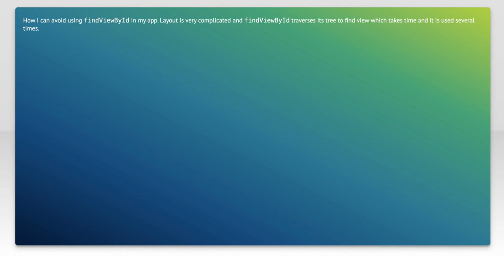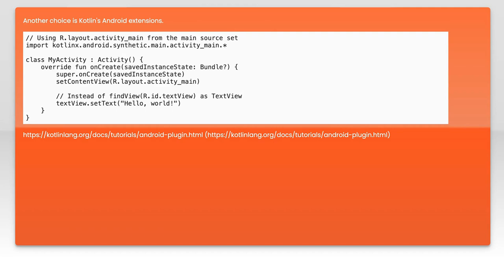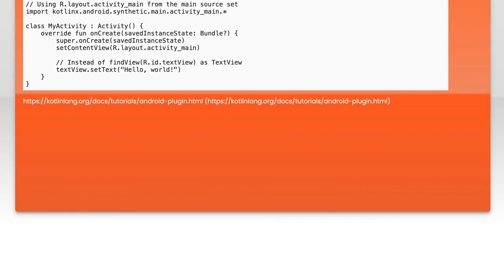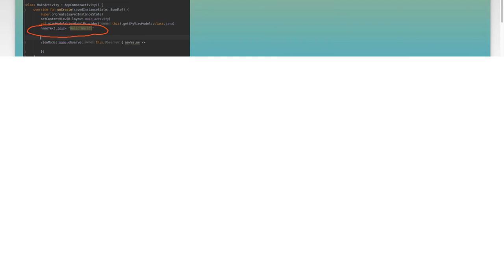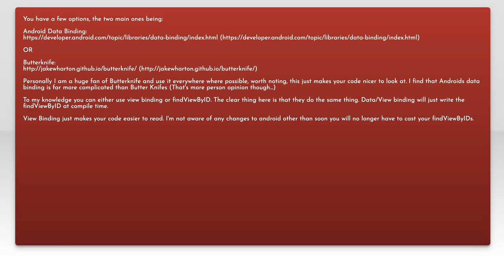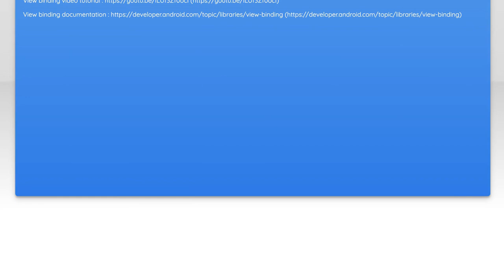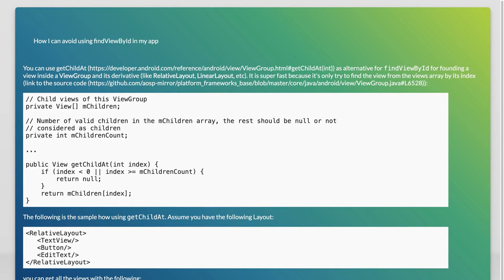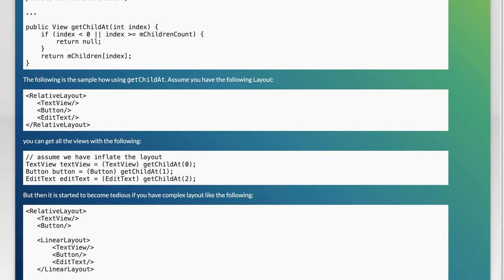Fast Alternatives to findViewById in Android: Boost Your Development Speed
In this video, we explore faster alternatives to the traditional `findViewById` method in Android development. As apps become more complex, optimizing your code for speed and efficiency is crucial. Join us as we dive into modern techniques and tools that can significantly enhance your development workflow, allowing you to build stunning applications with less hassle and more productivity.

Today's Topic: Fast Alternatives to findViewById in Android: Boost Your Development Speed

Related to